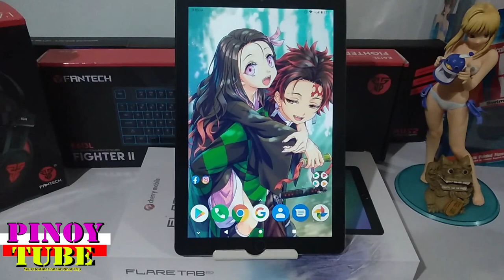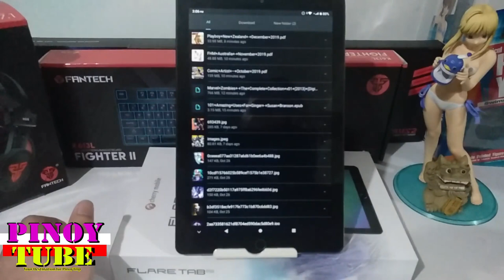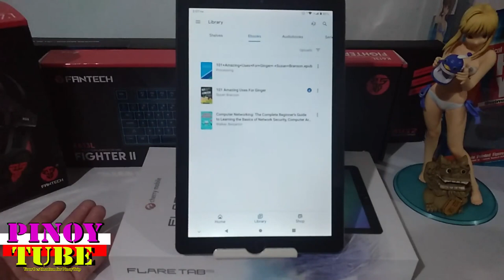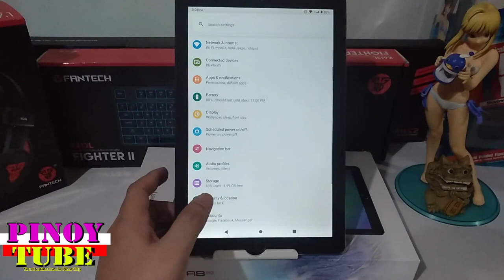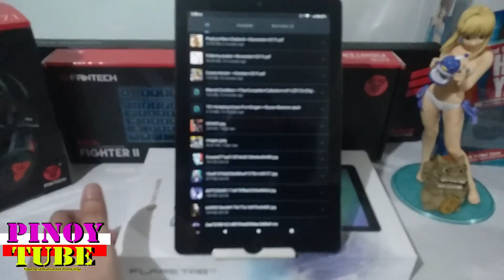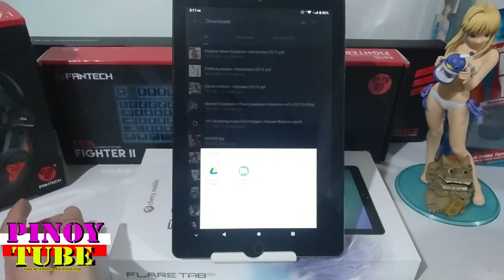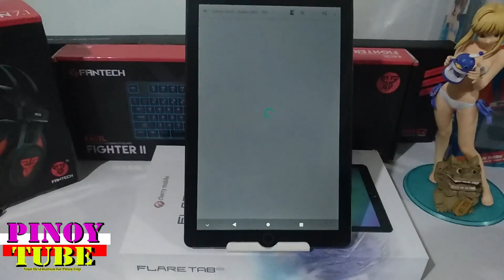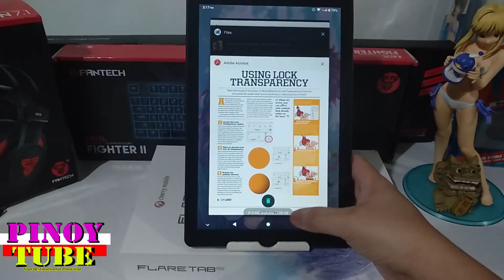Cherry Mobile Flare Tab Pro Ebook, Digital Comics Reader Review - Pinoytube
Performance ng Flare tab pro as a emag, dcomics, Ebook reader.